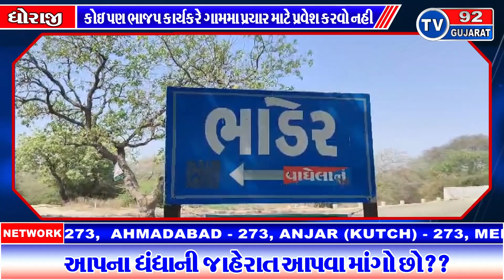DHORAJI NEWS - TV92 GUJARAT MANDVI 12-04-2024